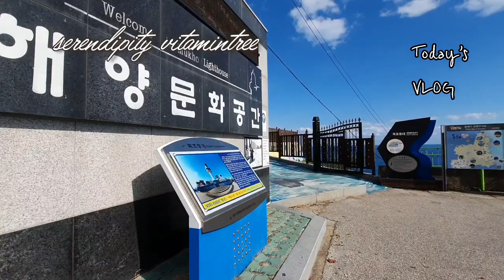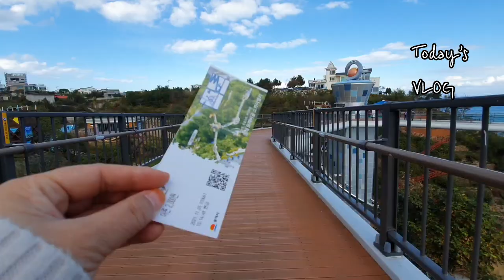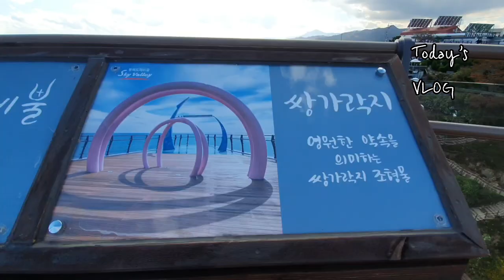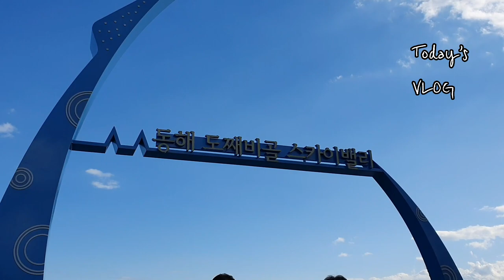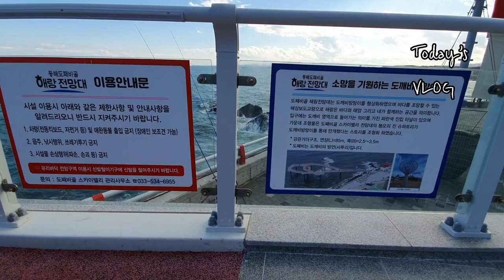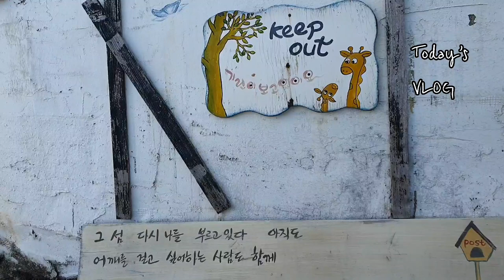동해여행 동해바다 도째비골 스카이밸리 묵호항의 볼거리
해 도째비골 스카이밸리 '대박났네'…10만 관광객

동해 도째비골 스카이밸리.(동해시 제공) 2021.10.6/뉴스1
(동해=뉴스1) 윤왕근 기자 = 동해바다를 거닐고 조망할 수 있도록 조성된 강원 동해시 ‘도째비골 스카이밸리’ 누적 관광객이 10만명을 넘어섰다.

6일 동해시에 따르면 지난 6월 개장한 도째비 골스카이밸리는 이달 4일까지 총 10만1803명이 방문했다. 이로 인한 누적 수익금은 3억여원에 이른다.

도째비골 스카이밸리는 동해시가 묵호등대, 논골담길 등 묵호지역의 관광자원과 연계해 시너지를 창출하기 위한 전략으로, 유휴부지에 해발 59m 높이의 스카이워크와 자이언트슬라이드, 스카이사이클 등을 새롭게 조성한 관광지다.

바로 밑엔 옥빛 동해바다로 뻗어나간 ‘도째비골 해랑전망대’도 조성돼 있어, 지난 6월 24일 개장 이후부터 언택트(비대면) 관광지로 주목받으며 추석 연휴 기간에만 1만 3000여명이 이곳을 찾을 만큼, 동해시의 새로운 관광명소로 떠오르고 있다.

이처럼 동해시는 묵호권역 도째비골 스카이밸리와 도째비골 해랑전망대를 포함해 올 한 해 기존 자원과 연계한 5대 권역별 관광개발 사업을 추진하고 있다.

하반기에는 석회석 폐광지를 활용해 스카이글라이더와 오프로드 루지, 알파인코스터, 롤러코스터형 짚라인 등 액티비티한 체험시설과 에메랄드빛 호수가 있는 ‘무릉별유천지’가 시민들에게 공개될 예정이며 아름다운 해안을 연결하는 ‘한섬감성바닷길’도 최근 군 철책철거를 완료하고 막바지 조성공사가 한창이다.

또 2019년 동해안 대형 산불로 대부분의 시설이 소실됐던 망상오토캠핑리조트 복구공사도 곧 완료돼 시의 새로운 랜드마크로 자리매김할 것으로 기대된다.

뉴스기사 발췌